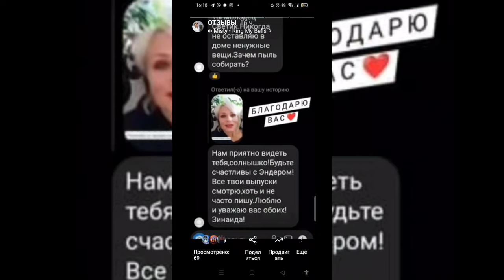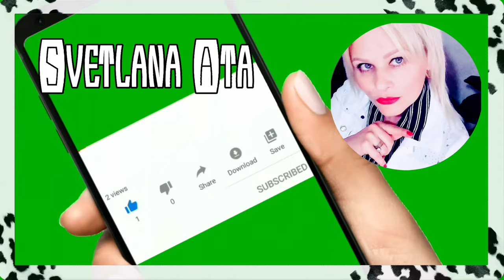Пир на весь мир!Теперь я поняла почему все рванулись вперёд/Как живут современные турки/Поход в горы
Пир на весь мир! Теперь я поняла почему все рванулись вперёд.
Все бежали потому,чтобы попасть поскорее на пикник,
Как живут и кайфуют современные турки.
Поход в горы, попали на озеро.